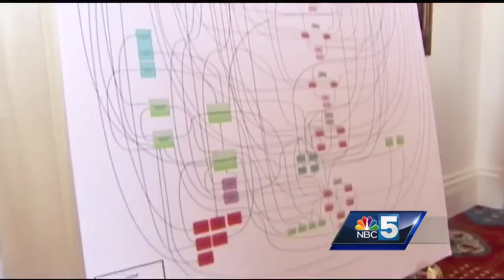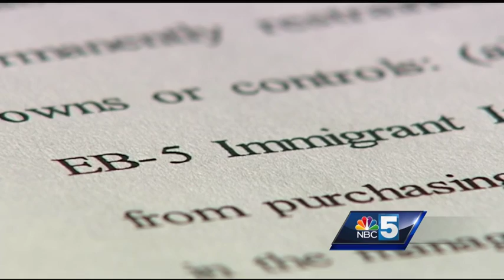Documents detail SEC-Stenger agreement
Federal court documents detail elements of the agreement reached between the SEC and former Jay Peak CEO Bill Stenger.